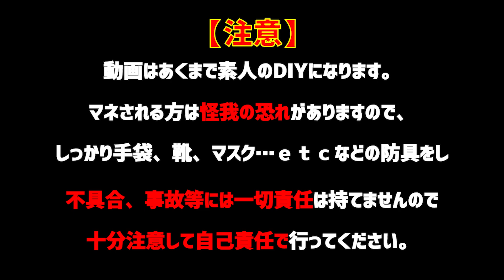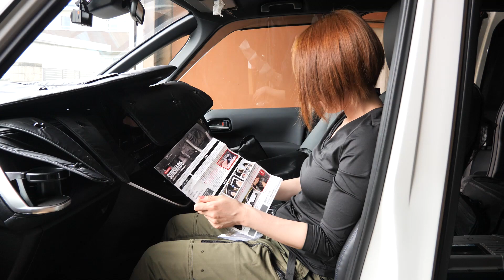【新型ノア・ヴォクシー】車中泊にサンシェード&お掃除楽々ペダルマットを取り付けてみた♪【ユアーズ】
トヨタの大人気車種『新型ヴォクシーハイブリッドS-Z』に
サンシェード&ペダルマットを取り付けました♪
素人でも簡単に取り付け作業ができるのか！？
車に興味はあるけどあまり詳しくないNozomiが作業を行います。

【今回取り付けた商品】
【サンシェード yours】
アマゾン➜

【ペダルマット yours】
アマゾン➜

【狩猟に役立つアイテム】